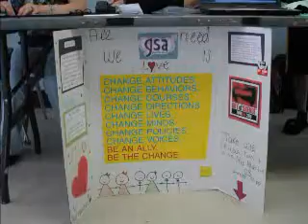Get Ready For Silence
Tomorrow, April 15, 2011 is day of silence. Are you ready?